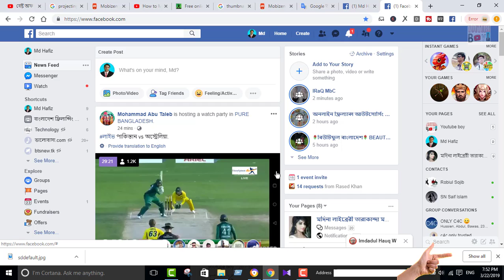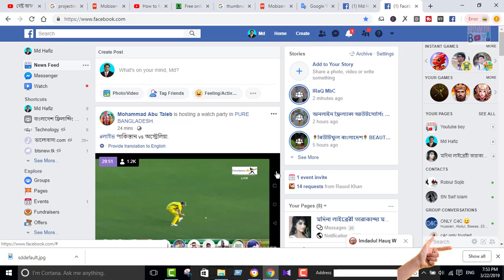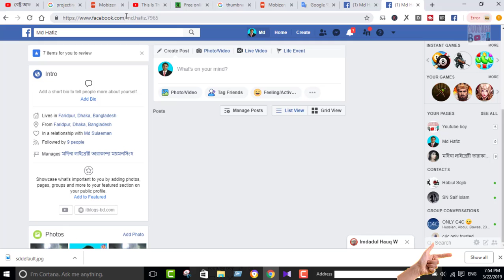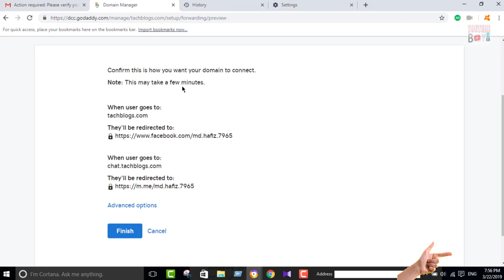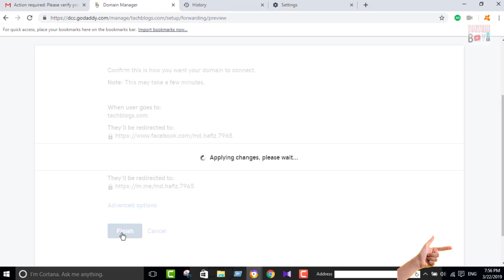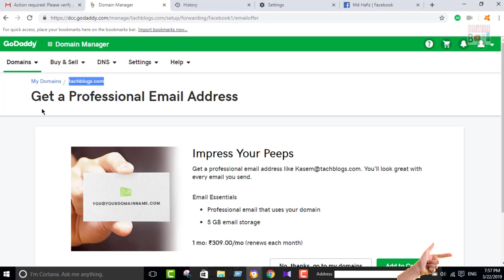How to Forward Your Domain Name to Your Facebook profile ( Bangla Tutorials )। youtube boy